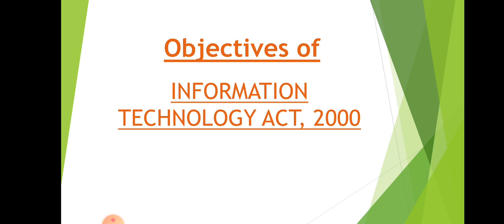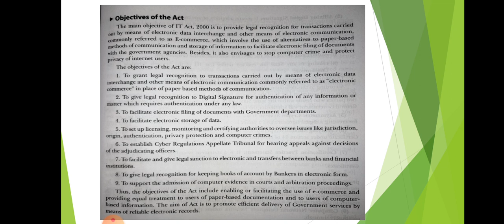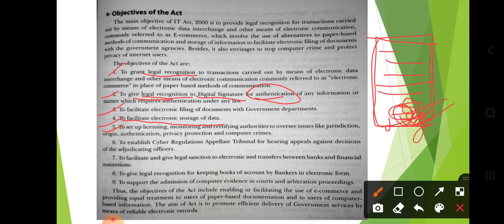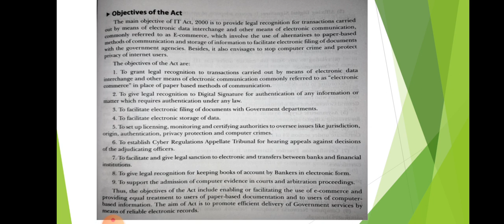Objectives of Information Technology Act,2000 || IT Act,2000 || Business law || Bcom class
👉short summary